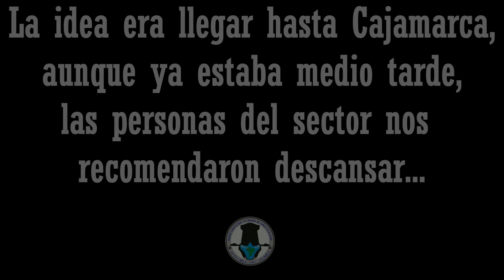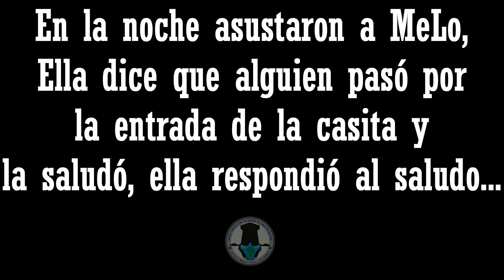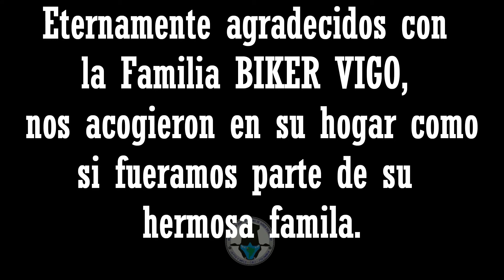Cajamarca - Encuentro de dos mundos.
Es la ciudad más importante de la sierra norte del Perú, capital de la provincia y del departamento de Cajamarca. Está situada a 2750 msnm en la margen este de la cadena occidental de la Cordillera de los Andes, en el valle interandino que forman los ríos Mashcón y Chonta. Es una ciudad en constante crecimiento poblacional, con la posibilidad de crear en el futuro un área metropolitana conformada por las ciudades de Cajamarca y Baños del Inca y la anexión de algunos pueblos y villas próximas al casco urbano. El valle donde se encuentra enclavada la ciudad es uno de los más grandes de la sierra del Perú.